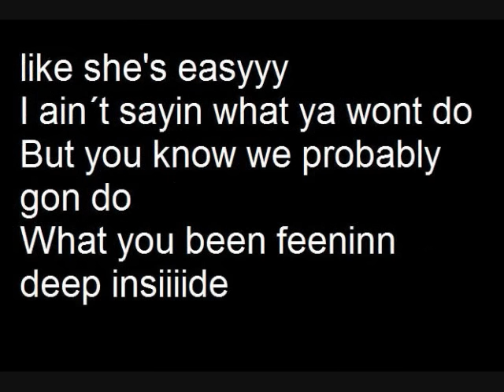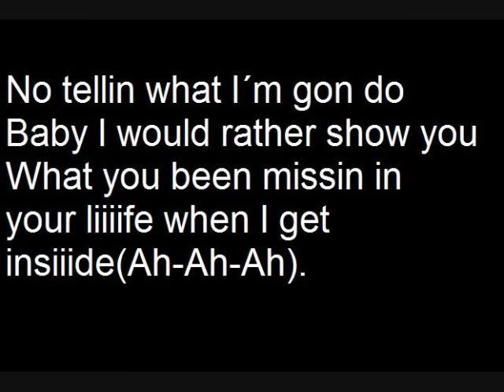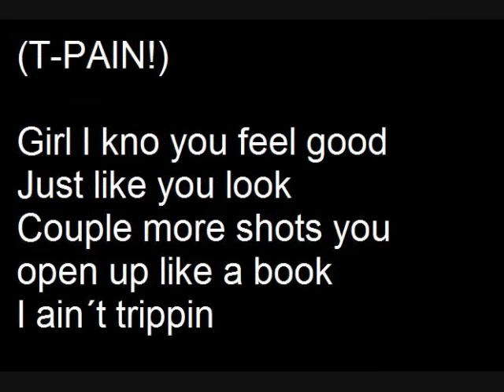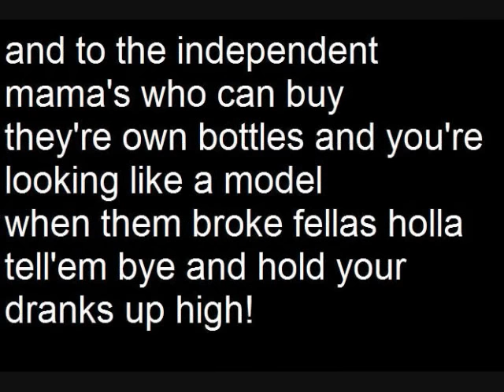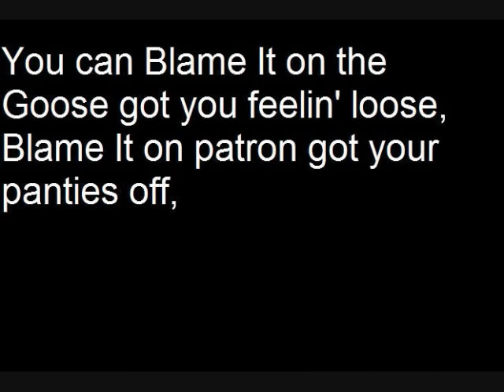Blame It Lyrics -Jamie Foxx Ft. T-Pain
Well i no most people must already like this song and have already upload their version of hte lyrics but here are mines enjoy i might got lazy and not bother spacing it rght